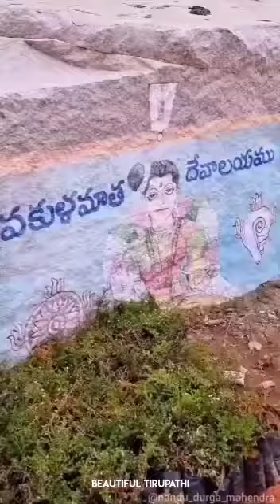Vakula maatha temple